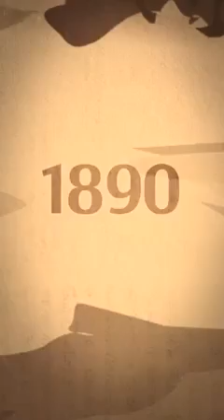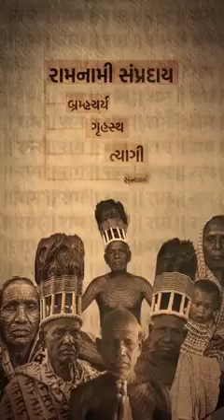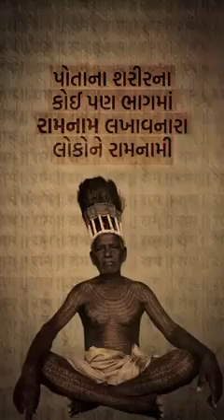IIरामनामी एक अनोखा संप्रदाय जिसने अपने शरीर Game ही बना लिया मंदिर II#youtubevideo#viral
रामनामी एक अनोखा संप्रदाय जिसने अपने शरीर को ही बना लिया मंदिर

रामनामी समाज ने अपने अस्तित्व को बचाए रखने के लिए कानूनन रजिस्ट्रेशन (Legal registration) कराया है. ये हर 5 साल में अपने मुखिया का चुनाव करते हैं और अपने मुखिया का अनुसरण करते हैं.

भारत देश में जाति व्यवस्था, ऊंच नीच, जातियों में बसी कुठांओं का इतिहास काफी पुराना रहा है. हमारे देश में लोगों की मान्यताएं हैं कि भगवान सब जगह सबके लिए होते हैं लेकिन सवाल यही है क्या भगवान सबके लिए होते हैं? हमारे देश की एक महानता यह भी है कि हमारे रोम-रोम में राम रमें हैं. सुबह उठते ही राम का नाम और मृत्यु हो जाने पर राम नाम सत्य है. आज भले ही राजनीति को राग कर चुके लोगों के लिए भगवान राम ऐजेंडा या नारा क्यों ना हो लेकिन हमारे देश में एक राज्य ऐसा भी है जहां के एक समुदाय ने राम को अपने शरीर के हर हिस्से में धारण किया

हम बात कर रहे हैं छत्तीसगढ़ के रामनामी समंप्रदाय के बारे में जिनके लिए राम-राम और राम का नाम उनकी संस्कृति उनकी परंपरा और आदत का हिस्सा है. इस समुदाय के कण-कण में राम बसे हैं. राम का नाम इनके जीवन में हर समय गुंजायमान है. रामनामी सामाज अपने शरीर के रोम-रोम में राम के नाम को बसा कर रखते हैं. यानि पूरे बदन पर राम का नाम गुदना गुदवाते (टैटू) हैं, यहीं नहीं इनके घरों की दीवारों और शरीर पर ओढ़ने वाली चादर पर भी राम का ही नाम होता है. राम के नाम से अभिवादन की परंपरा तो पूरे देश में निभाई जाती है लेकिन इस समुदाय के बीच में राम इस कदर बसें हैं कि, ये हर एक आदमी को राम के नाम से ही पुकारते हैं. इस संप्रदाय की खासियत यही है कि, इनके राम, मंदिर या अयोध्या वाले नहीं हैं बल्कि पेड़ पौधै प्रकृति और लोग हैं.

जब भारत में भक्ति आंदोलन चरम पर था, सभी धर्म के लोग अपने-अपने अध्येय देवी देवताओं की रजिस्ट्री करा रहे थे उस समय दलित की श्रेणी में रखे जाने वाले लोगों के हिस्से में न तो मंदिर आया ना ही मूर्ति. और तो और इस तबके के लोगों के हिस्से से मंदिर के बाहर खड़े रहने तक का हक छीन लिया गया. लगभग एक सदी पहले इस समाज को छोटी जाति का कहकर मंदिरों में प्रवेश से मना कर दिया गया था, इसके आलावा इन्हें पानी के लिए सामूहिक कुओं का उपयोग करना भी मना था. जब मंदिर वाले धर्म के सारे रास्ते बंद हो गए फिर शुरु हुई इनकी भगवान राम के प्रति आस्था.

खुदाई में निकले सारे अवशेष म्‍यूजियम में रखेंगे, 36 से 40 महीनों में पूरा होगा राम मंदिर निर्माण: चंपत राय

आज भी भारत के कुछ हिस्से ऐसे हैं जहां पर भगवान का नाम किसी छोटी जाति के लोगों के मुंह से निकल जाता है तो भगवान ही दूषित हो जाते हैं. ऐसे में भक्ति आंदोलन का ये दौर था, जब जात से छोटे इंसान से ईश्वर को अलग कर दिया गया. ऐसे में राम नाम को अपना कर रामनामी कहे जाने वाले लोगों ने मदिंर और मुर्ति दोनों का त्याग करके राम को ही अपने कण-कण में बसा लिया. देश में जाति की धारा ने जिन लोगों को काट कर अलग कर दिया उनके लिए अदम गोंडवी की एक कविता गहराई से चरितार्थ होती है.

वेद में जिनका हवाला हाशिए पर भी नहीं
वे अभागे आस्था विश्वास ले कर क्या करें
लोकरंजन हो जहाँ शंबूक-वध की आड़ में
उस व्यवस्था का घृणित इतिहास ले कर क्या करें

लेकिन अब आस्था से सताए इन अनोखे राम भक्तों की जिद है कि भगवन राम से इनकी पहचान अलग न हो ये जहां देखे इन्हें राम ही दिखाई दे. ये समाज अपनी इस परंपरा को लगभग 20 पीढ़ी से निभाता आ रहा है और राम का नाम ही है जो देश दुनिया में इन्हें अलग पहचान दे रहा है. ये समाज संत दादू दयाल को अपना मूल पुरुष मानता है, ये संप्रदाय सिर्फ राम का नाम ही शरीर पर नहीं गुदवाता बल्कि अहिंसा के रास्ते पर भी चलता है. ये न झूठ बोलते हैं न ही मांस खाते हैं. यह राम कहानी इसी देश में बसने वाले एक संप्रदाय रामनामी की है. जिनकी पहचान महज उनके बदन पर उभरे राम के नाम सिर पर विराजते मोर मुकुट से है, इस समुदाय की विचित्रता को देखना है तो एक बार छत्तीसगढ़ के कुछ गांवों में होने वाले भजन मेंले में जरूर शामिल हो कर देखिए…

1890 के आसपास हुई थी रामनामी संप्रदाय की स्थापना

1890 में एक दलित युवक परशुराम ने हिंदु परंपरा से खुद के सामाज को कटते देख कर की थी. रामनामी समाज के लोग मूर्ति पूजा और मंदिर जाने पर यकिन नहीं रखते हैं लेकिन राम का नाम बदन पर गुदवाना इनकी परंपरा और संस्कृति का हिस्सा है. इस समाज में पैदा हुए लोगों के लिए शरीर के कुछ हिस्सों में टैटू बनवाना जरूरी है. परंपरा है कि 2 साल की उम्र होने तक बच्चों की छाती पर राम नाम का टैटू बनवाना अनिवार्य है.

नई पीढ़ी से विलुप्त हो रही इनकी परंपरा

आज भले ही शहरो में टैटू बनवाना फैशन का एक हिस्सा है लेकिन एक सदी से चली आ रही इस समुदाय की परंपरा को इनकी नयी पीढ़ी अपना नहीं पा रही है. कुछ लोग गोदना से होने वाले दर्द की वजह से इस प्रथा को छोड़ रहे हैं तो कुछ लोग रोजगार के कारण.

रामनामी समाज ने अपने अस्तित्व को बचाए रखने के लिए कानूनन रजिस्ट्रेशन भी कराया है. ये हर 5 साल में अपने मुखिया का चुनाव करते हैं और अपने मुखिया का अनुसरण करते हैं. लेकिन शायद इनकी नयी पीढ़ी की वजह से या समाज में हो रहे लगातार बदलाव से इस संप्रदाय की यह अनूठी परंपरा आने वाले वक़्त में शायद खत्म हो जाए.